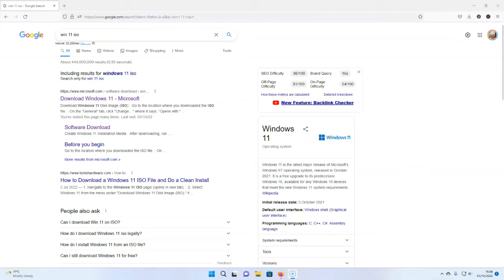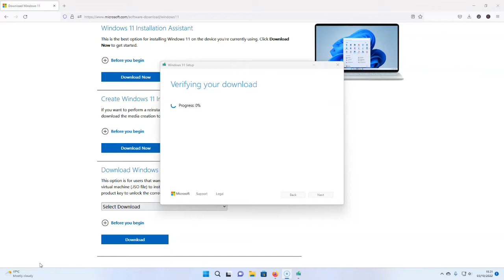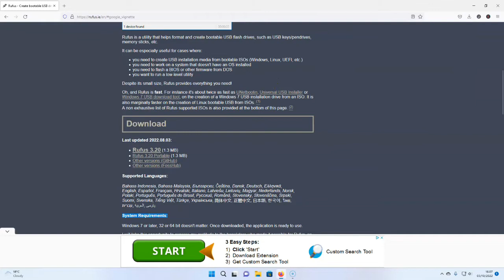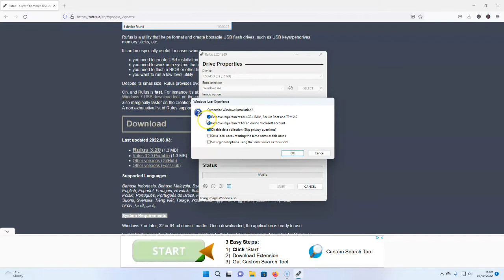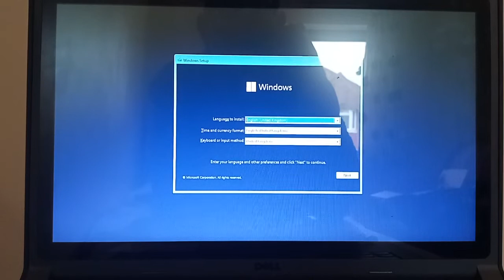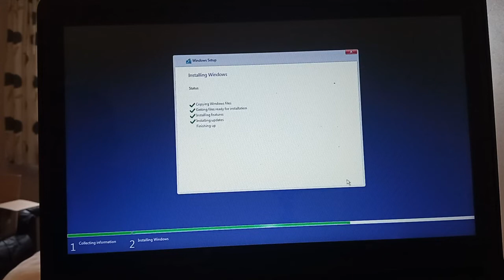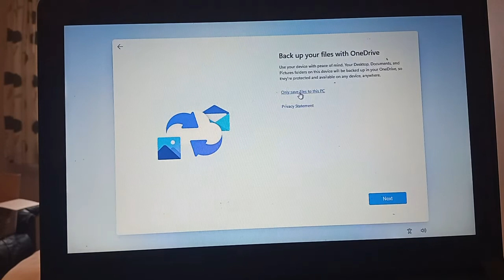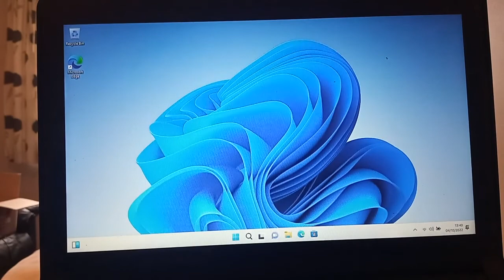Dell Latitude 3350 [8GB RAM and SSD]: How To Install Windows 11 [Full Guide]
In this video I walk you through how to install Windows 11 on a Latitude 3350.

Even though this laptop has a 5th generation i5 processor under normal circumstances you wouldn't be able to install Windows 11 onto it.

But if you follow my method it is possible.

I show you how to download the Windows 11 files and how to install them onto a USB stick in order to complete the task.

My method only uses safe and free software and all you need is a USB stick which is larger than 8 GB!

Once I had created a USB stick with the Windows 11 files on them, it took about 18 minutes to install.

And when I tested how long it would take to start it was just over 20 seconds after turning it on.

There was a slight glitch at the start of the installation process because it loaded the files from the USB stick to the laptop twice.

But apart from that, the process was incredibly smooth.